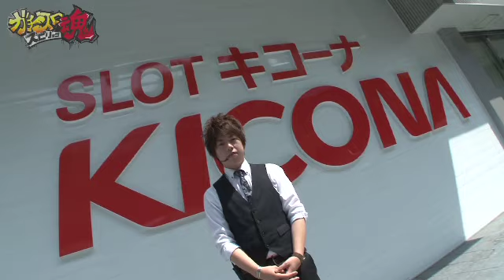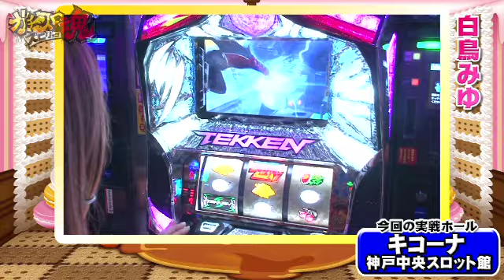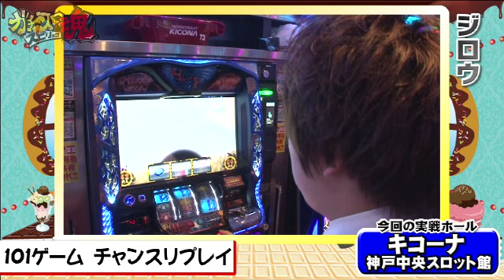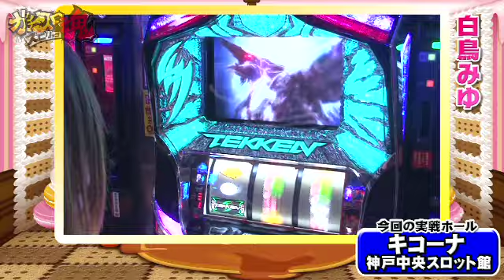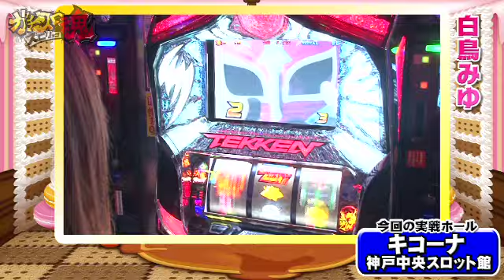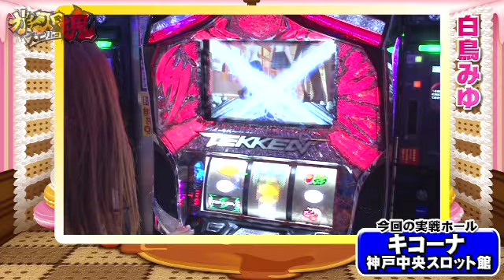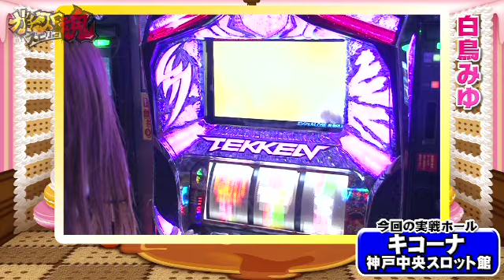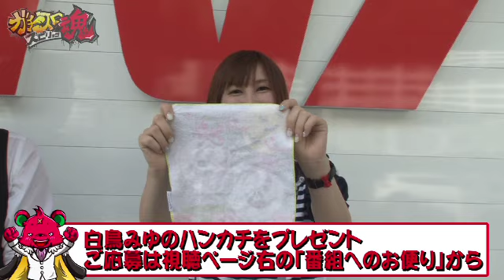[ジャンバリ.TV]ガチスロスピリッツ キコーナ神戸中央スロット館-ジロウ・白鳥みゆ編【パチスロ蒼天の拳２】【パチスロ鉄拳３ｒｄ】【マイジャグラーＩＩ】[パチスロ][スロット]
ジロウVS白鳥みゆ編！白鳥は鉄拳とデート、ジロウはメイン通路のAT機で勝負！視聴者プレゼントがあるかも…!?

■実戦台：パチスロ蒼天の拳２、パチスロ鉄拳３ｒｄ、マイジャグラーＩＩ